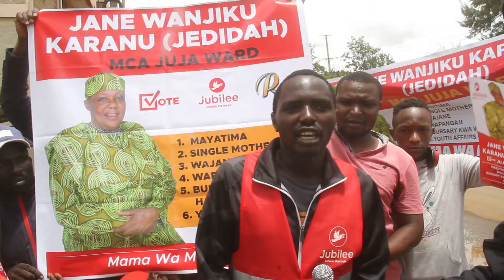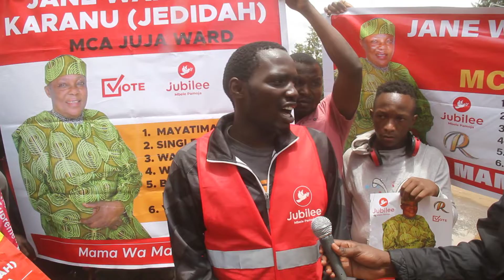juja demo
aikari a juja kururungana makimenereria office ya jubilee